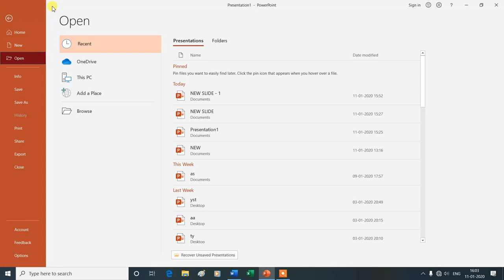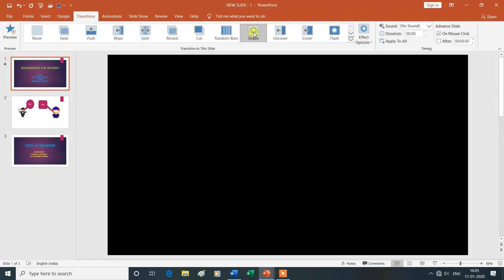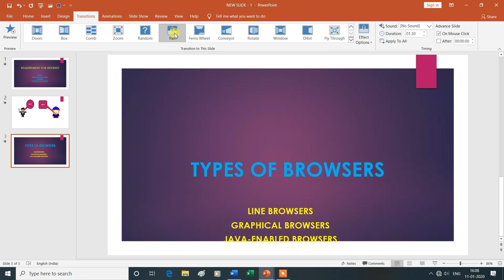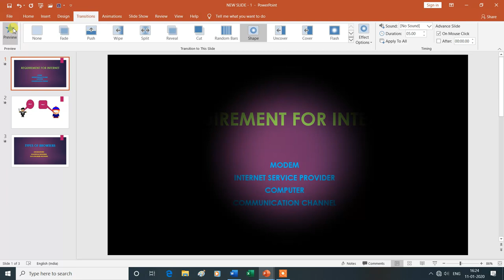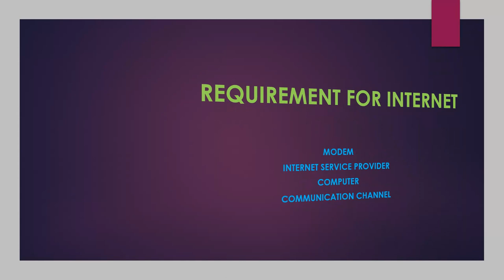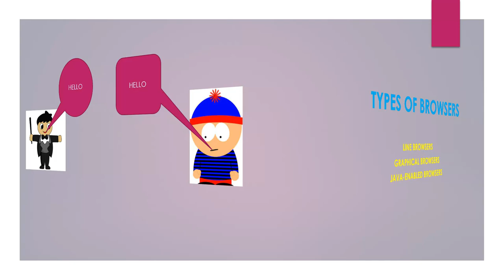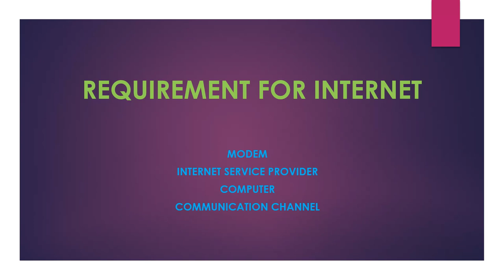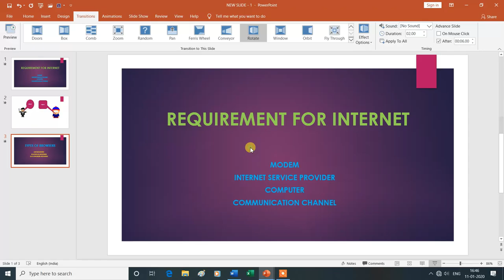Transition Tab in PowerPoint | Transitions Effects | Timing Group | MS PowerPoint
Transition Tab in Power Point |Transitions Effects | Timing Group |MS PowerPoint |ysgyan tech
Is Video Mein Aap MS PowerPoint  Ke Transitions Tab (Transitions to this slide and timing group) Ke Bare Mein Janenge Isliye Is Vedio Ko Aap Shuru Se Lekar Last Tak Dekhte Rahe -Dhanyavad